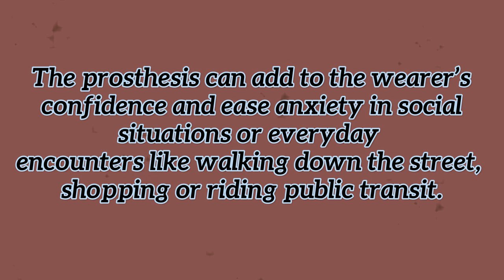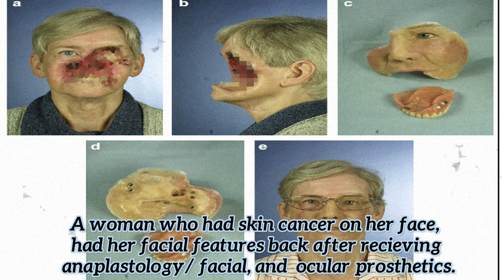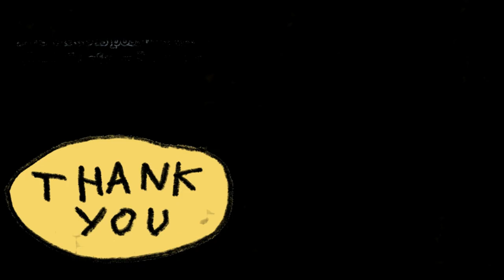Anaplastology: The Art Of Modern Prosthetics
Anaplastology, a creative combination of science and arts giving hope to people disfigured by an accident, disease or birth defect. The end result is an artificial body part that is startlingly lifelike. The anatomical add-on can do more than provide a patient with a more natural-looking appearance. It also can restore a person’s self-esteem and confidence.